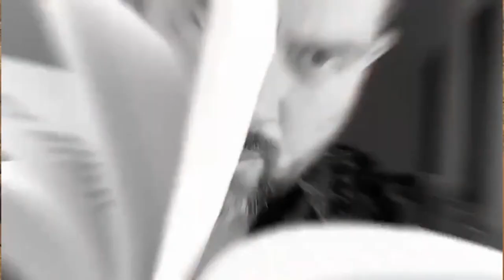REPORTE ESPECIAL La nueva estrategia de Camile, el Clan de Lupillo y la mamá de Fofo ruega por él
comunícate, transmite, diviértete con Streamyard ¿Quieres crear transmisiones en vivo como esta? Echa un vistazo a StreamYard